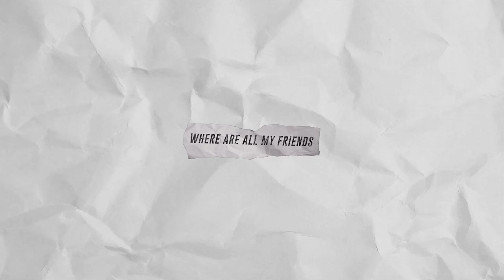Moody Jones (EMPIRE) | Breaking Rules to Push Music & Culture Forward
Moody Jones is the SVP of Digital and Creative at EMPIRE. He’s been able to work with some incredible artists like Iggy Azalea, XXXtentacion, Tyga, Snoop Dogg and many more.

In this episode we talk a lot about understanding rules, then breaking them, and breaking them for the reason of pushing culture and music forward. He’s extremely good at thinking of how to promote music differently and outside of the box, in which he shares some very helpful tips for anyone to use and apply.

Lastly, if you like this episode, do me a favor and share it online or tell a friend in person!

Chapters:

0:00 - Intro
1:40 - Who Is Moody
2:50 - Finding the Love for Music
9:58 - Path to Marketing
12:50 - Starting at a Music Marketing Agency
18:35 - Empire
21:09 - Rules Are For Average People
24:37 - Measuring Success
27:17 - Tik Tok Famous
29:46 - How Opinions Affect Artist
33:15 - Attention vs Art
39:23 - The Art to Delivering Your Art
43:10 - How to Stay Creative With Campaigns
49:56 - Becoming an Artist to Understand the Artist He Works With